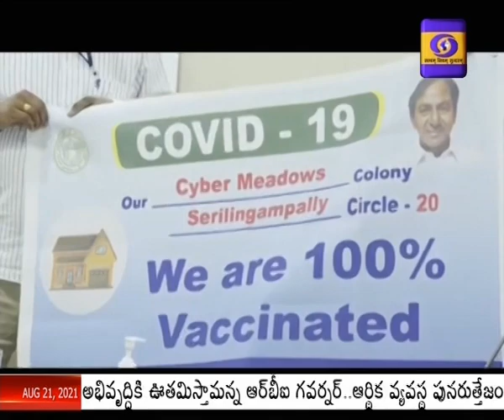Secretary Somesh Kumar's goal is to make Hyderabad a 100% vaccinated city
గ్రేటర్ హైదరాబాద్ పరిధిలో వందశాతం కోవిడ్ టీకా పంపిణీ లక్ష్యాన్ని సాధించేందుకు రాష్ట్ర ప్రభుత్వం చర్యలు చేపట్టింది. ఈనెల 23వ తేదీ నుండి 15 రోజుల పాటు జిహెచ్ఎంసి పరిధిలోని నాలుగువేల 846  కాలనీలు, మురికి వాడలు, కంటోన్మెంట్ జోన్లలో, ప్రత్యేక వ్యాక్సినేషన్ కార్యక్రమాన్ని చేపడుతున్నట్లు ప్రభుత్వ ప్రధాన కార్యదర్శి సోమేష్ కుమార్ చెప్పారు. వందశాతం వ్యాక్సిన్ తీసుకున్న నగరంగా హైదరాబాద్ ను తీర్చిదిద్దడమే తమ లక్ష్యమని సిఎస్   అన్నారు.  ఈ అంశంపై ఆయన ఆరోగ్యశాఖ అధికారులు, జిహెచ్ఎంసి కమిషనర్, కంటోన్మెంట్ బోర్డ్ అధికారులతో సమావేశమయ్యారు.
ఈ సందర్భంగా మాట్లాడుతూ... వ్యాక్సినేషన్ డ్రైవ్ లో భాగంగా జిహెచ్ఎంసి ప్రాంతంలో  175, కంటోన్మెంట్  ప్రాంతాల్లో 25  వాహనాలు ఇంటింటికీ తిరిగి వ్యాక్సిన్ పంపిణీ చేస్తాయని చెప్పారు. ప్రతి వాహనంలో  టీకా వేసేందుకు ఇద్దరు ఆరోగ్య సిబ్బంది ఉంటారు. టీకా పంపిణీ పూర్తయిన నివాసాలకు స్టిక్కర్లు అంటిస్తారు. దీంతోపాటు ప్రతి కాలనీలో వ్యాక్సిన్ పంపిణీపై బ్యానర్లు, మైక్ పబ్లిసిటీ  ద్వారా అవగాహన కల్పిస్తారు. ఈ ప్రత్యేక వ్యాక్సినేషన్ డ్రైవ్ ను సద్వినియోగం చేసుకుని, ప్రతి ఒక్కరూ వ్యాక్సిన్ తీసుకోవాలని ... సిఎస్ ఈ సందర్భంగా నగర వాసులకు విజ్ఞప్తి చేశారు